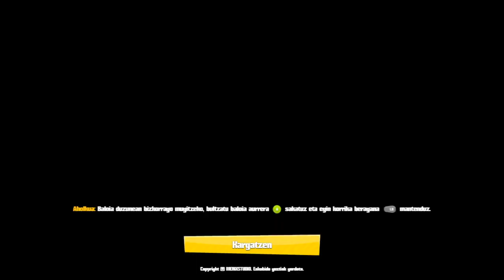Kopanito bideojokoa euskaraz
Kopanito bideojokoa euskarazko bertsioan.

Zuek ere euskaraz eduki nahi baduzue esteka honetan duzue hori egiteko informazioa